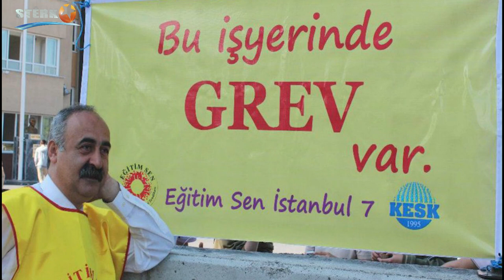Jiyan û Serpêhatî: Ji zarokatî heta xebatên wêje, rojnamegerî û siyasetê Fehîm Işik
Di Stêrk TV de, bernameya Heftenameyê ku Ejder Şêxo pêşkeş dike de, ev car me behsa jiyan û serpêhatiyên xwe kir...